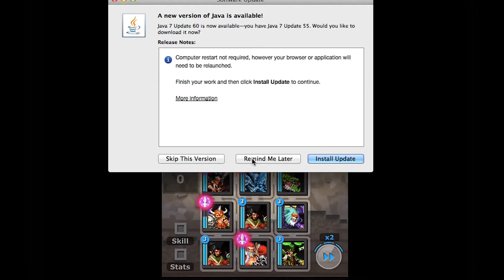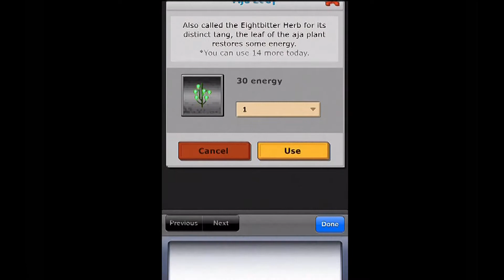Defender of Texel (D.O.T.) Darlings of May: Champ Dungeon MISSION 15!! (AREA 4!!!)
Finally did it! Finally finished an Area 4 Dungeon! Sa Haypi!! :D

For anyone who's curious I finished in the top 100 for that last day :)
Hope you guys enjoy this vid! :)

New players, use my invite ID for a free rare fighter: P8ff
Dot Id: alexisagun8
Kik: alexisagun8